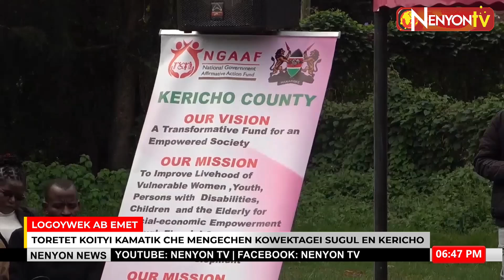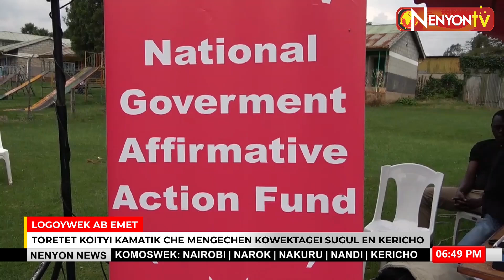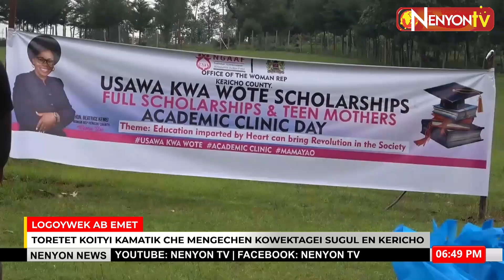302 STUDENTS, INCLUDING 62 TEENAGE MOTHERS, RESUME STUDIES IN KERICHO COUNTY WITH FULL SCHOLARSHIPS